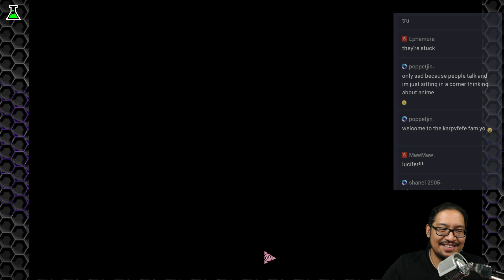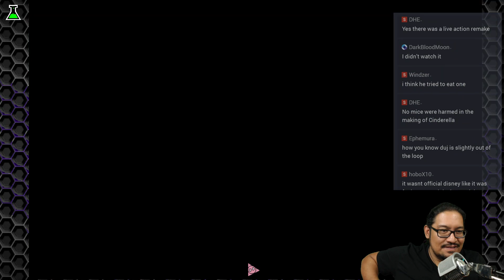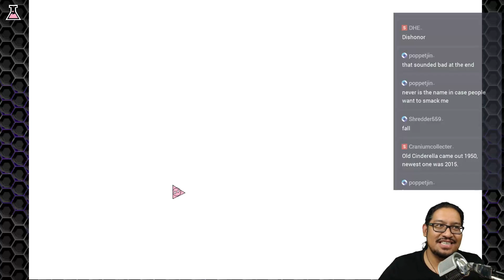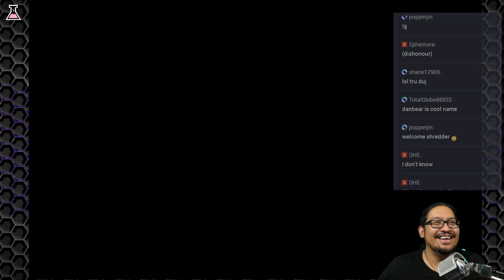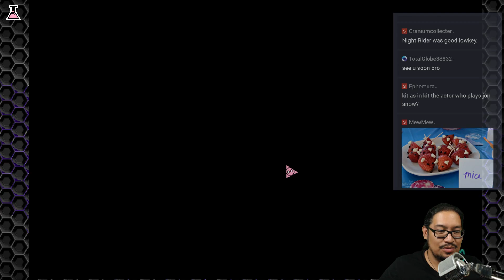Khux : Gameplay ~ Quests 606 - 610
Kingdom Hearts Union Cross - Continuing with Quests to catch up!